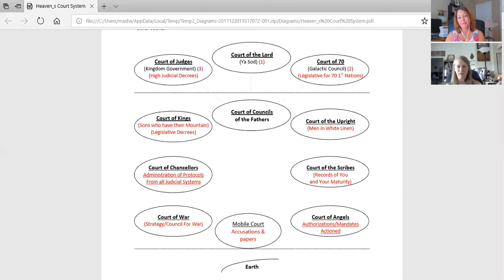Equipping Heaven Dwellers session 10 Part 2 Courts of heaven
Courts of heaven. Mobile court and examples of how to function in the court